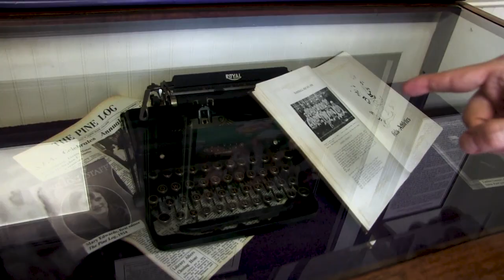Squee! presents All Hail the Popcorn King Trailer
All Hail the Popcorn King trailer about writer Joe R. Lansdale who's written over 50 novels and 500 short stories including Bubba Ho-Tep. Cold in July, The Drive-in, the Hap & Leonard series. Joe is also a Master in Martial Arts and created his own technique. He's well known for his unique voice and his generosity and support of other writers and filmmakers.

Directed by Hansi Oppenheimer. Edited by Brian Harrison Mack.
Made in cooperation with Joe R. Lansdale.
Featuring interviews with Joe R. Lansdale, Mick Garris, Bruce Campbell, Don Coscarelli, David J Schow, James Purefoy, Del Howison, Amber Benson, Christopher Golden and Keith, Kasey and Karen Lansdale among others.